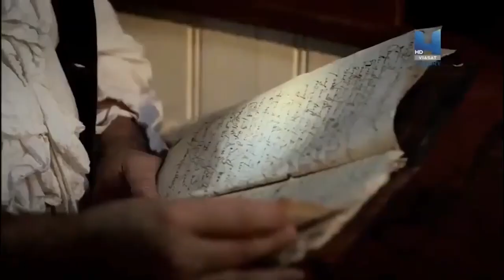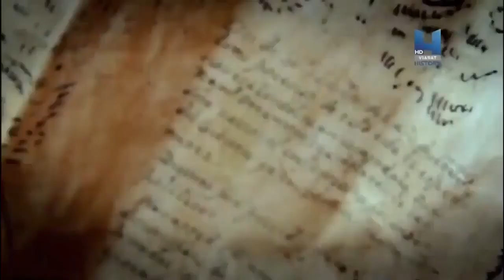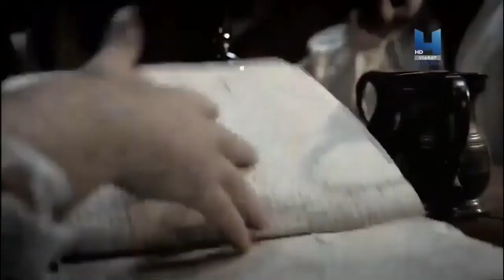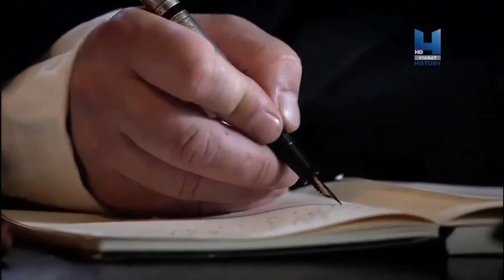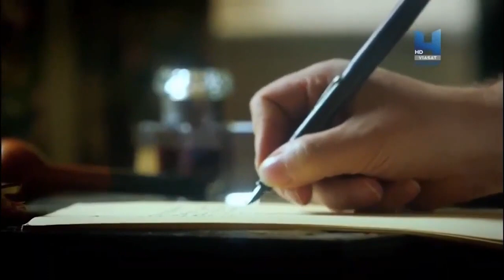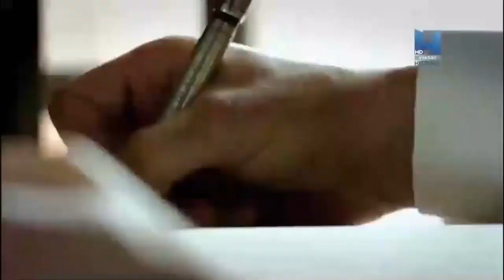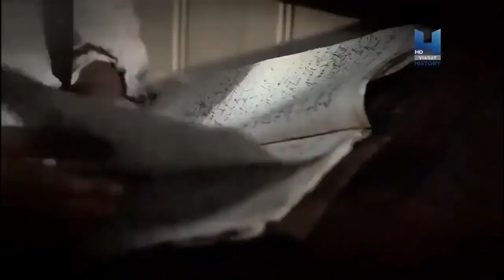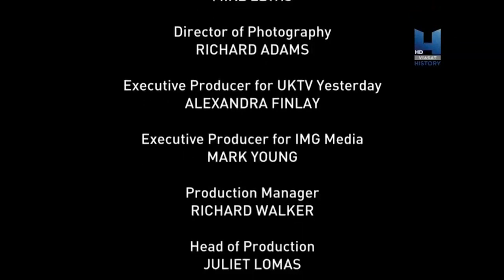Hazine Avcıları | Gizem - Belgesel tv HD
Bilgiye ulaşmanın en kolay yolu belgesel izlemekten geçer. Bu yüzden kanalımızı beğeneceğinizi umuyorum.